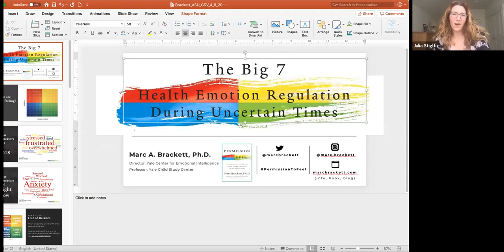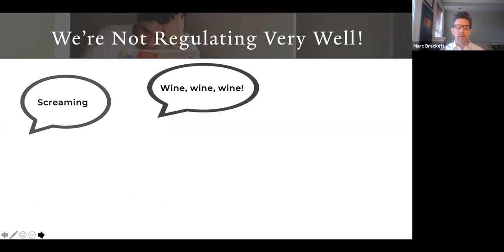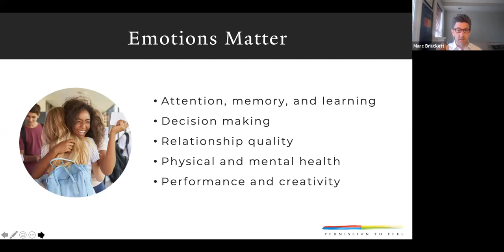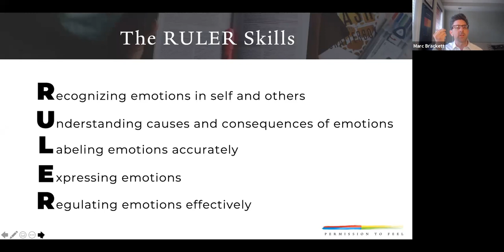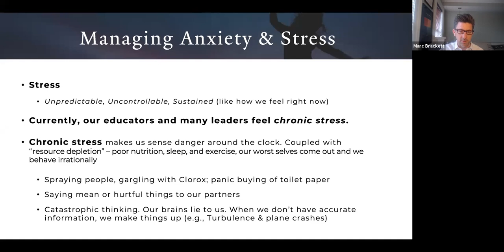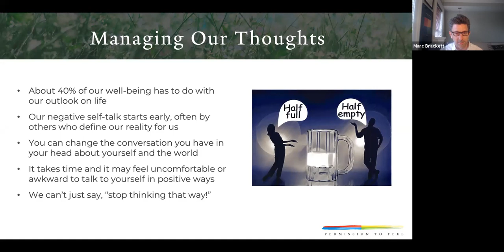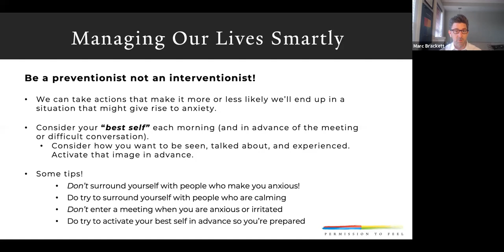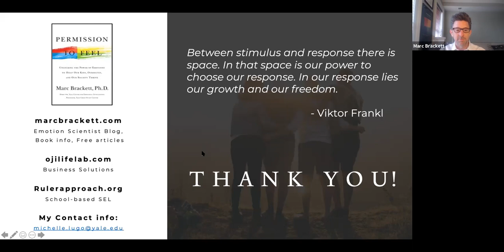Coping With COVID with Dr. Marc Brackett